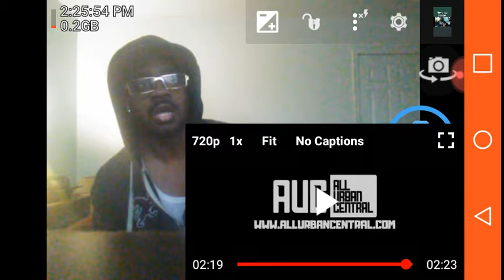DON'T EVER COMPARE OR EVEN DISRESPECT LEGENDS OF HIP HOP